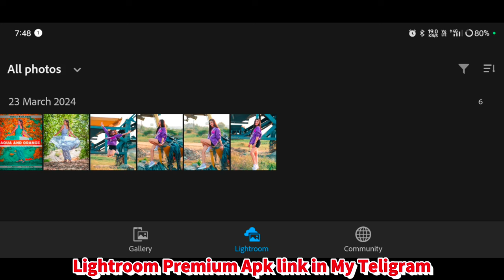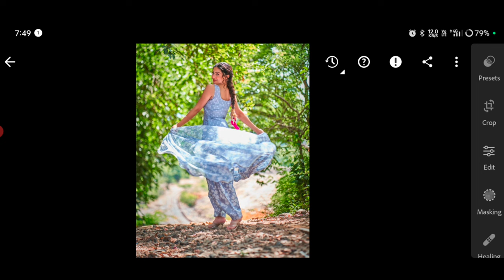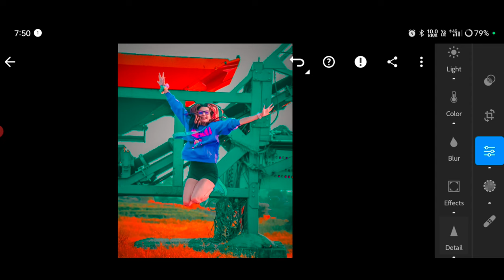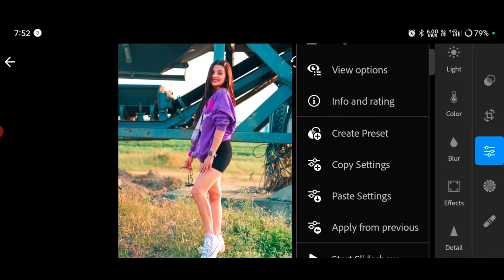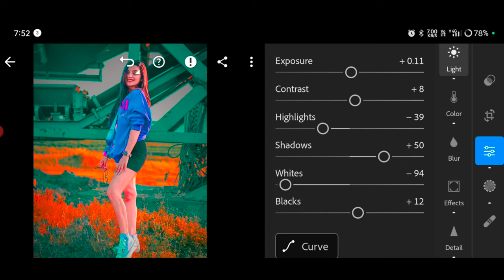Lightroom Mobile Preset Free DNG || Aqua And Orange Colour Tone Presets 🔥|| Lr Free Preset Download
➡️➡️ HASHTAG ⬅️⬅️

Hi Guys...!
         In this video, I will show you aqua and orange colour tone effect in photo. how to edit your photo in lightroom mobile.

Aaj ham karenge lightroom aqua and orange effect photo editing tutorial. Lightroom aqua orange preset tutorial...|| Killer Editing ||
Jisse mere videos ki notification aap tek pahunche.

                              || 𝗞𝗶𝗹𝗹𝗲𝗿 𝗲𝗱𝗶𝘁𝗶𝗻𝗴 ||

                        ⬇️ Your Queries ⬇️

➡️ Lightroom latest presets
➡️ Lightroom aqua and orange presets
➡️ Lightroom aqua and orange colour tone presets
➡️ Aqua and orange Lightroom presets
➡️ Lightroom aqua preset
➡️ Lightroom aqua and orange effect photo editing
➡️ Lightroom aqua orange preset download
➡️ Lightroom new presets 2024
➡️ Lightroom presets free dng download

Song: Fredji - Flying High (VlogNo Copyright Music)